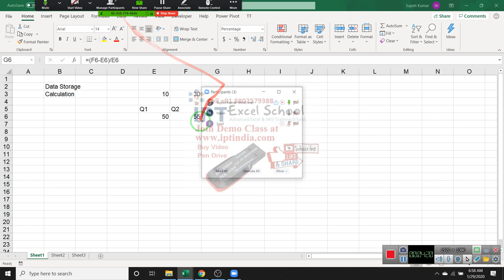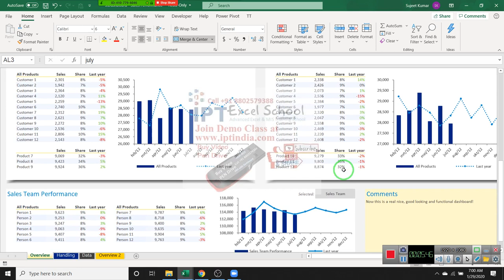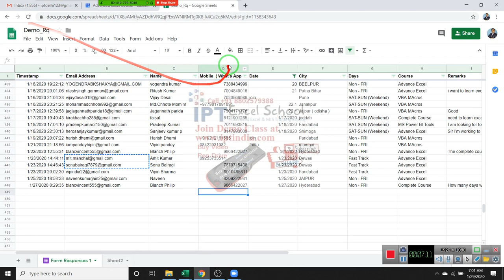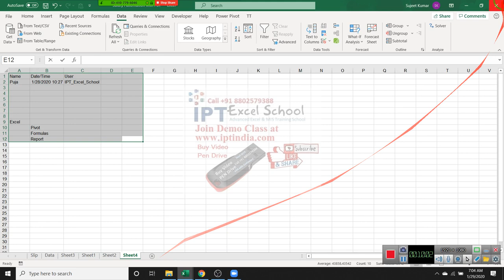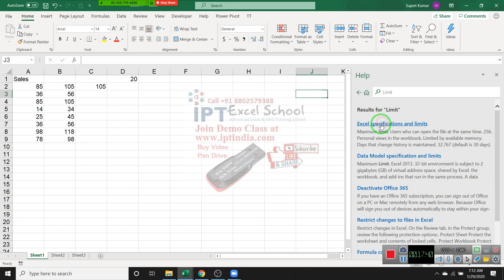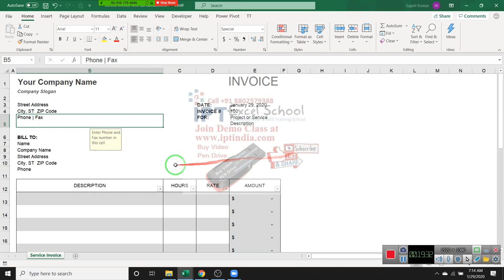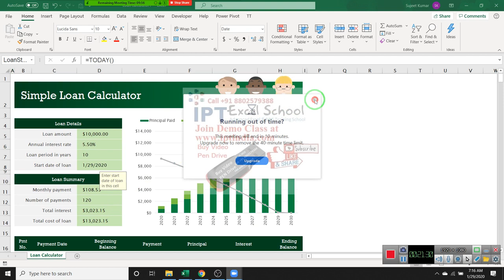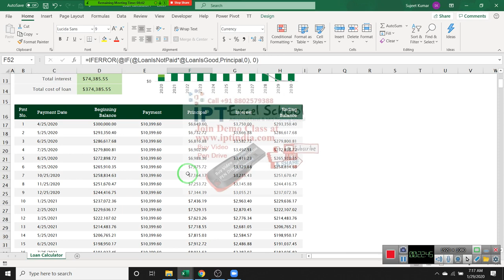Advance Excel Training in Hindi - Online 1st Class